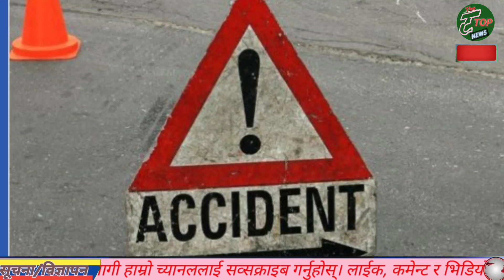रक्सी मासु खाँदा घाँटीमा मासु अड्किने सम्भावना धेरै | The Taparitop | Evening News | Nepali News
Please share your Opinion throughout our comment section about This videoY. In The Taapritop You Tube Channel  You can watch News, Interview, Riview of movies . You Can Catch also On:-
Web
Location
The Taparitop

news nepall
nepali samachar
today nepali news
taparitip news
# inside nepal news
all nepal news
# news 24
# Kantipur news
galaxy news
image news
prakash saput
sagarmatha news
# taparitop news
AP 1 news
# NTV NEWS
Abp news
aveneuws news
kantipur HD news
all nepal news
BBC News
laligurans news
youtube news
news Nepal
filmy news
sports news
# entertainment news
Mechikali khabar
bhagya Neupane
Praksh Saput
Smart Khabar
Sutra TV HD
inside nepal news
Anand Nepal
Bishow Ghatana
News Nepal TV
Nepal post
NI news
YAHO Television HD
HTP khabar
Khoj Online
Onlinetv nepal